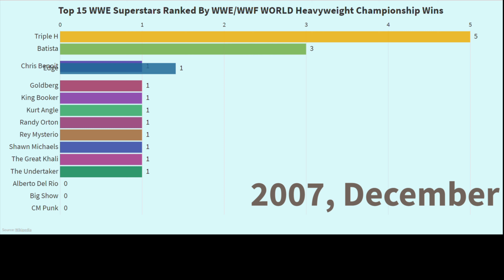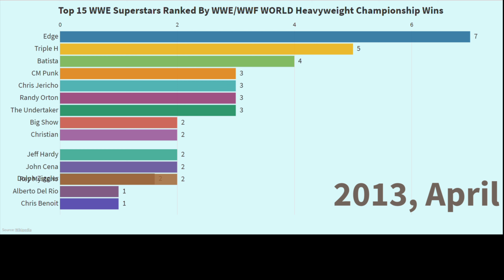Top 15 WWE Superstars Ranked By Heavyweight Championship Title Wins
The World Heavyweight Championship was a professional wrestling world heavyweight championship in WWE. It was established by WWE in 2002 after WWE bought out World Championship Wrestling (WCW) and Extreme Championship Wrestling (ECW), and split its roster into two brands, Raw and SmackDown!, in a brand extension.

Source: Wikipedia

This video contains the list of all time WWE superstars ranked by the number World Heavyweight Championship Title Victories.